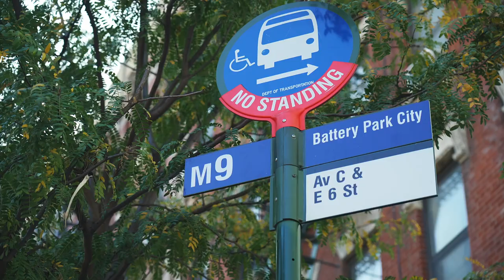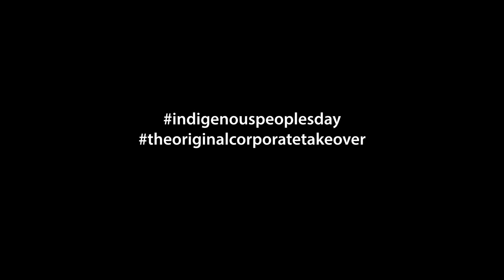NYC Indigenous Peoples Day/OCT Public Art Project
In honor of Indigenous Peoples Day, I colonized several NYC bus shelters and wheat pasted posters of my painting The Original Corporate Takeover on the walls of the Lower East Side in Manhattan on October 12, 2023, 531 years after the indigenous people discovered Columbus.